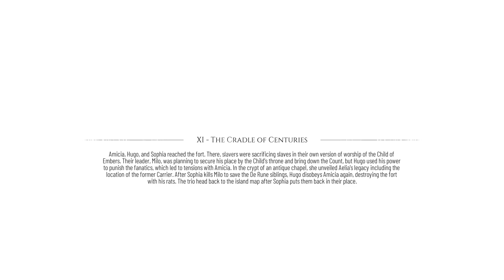A Plague Tales Requiem XI The Cradle of Centuries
A Plague Tale: Requiem is an action-adventure stealth video game developed by Asobo Studio and published by Focus Entertainment. The game is the sequel to A Plague Tale: Innocence (2019), and follows siblings Amicia and Hugo de Rune who must look for a cure to Hugo's blood disease in Southern France while fleeing from soldiers of the Inquisition and hordes of rats that are spreading the black plague.